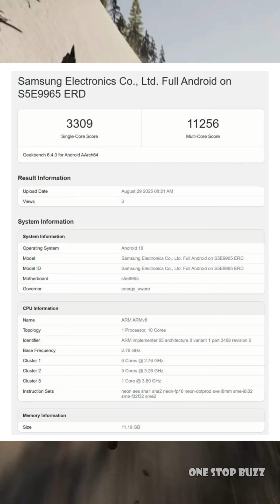Samsung's Exynos 2600 BEATS Snapdragon 8 Elite?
Is Samsung's next flagship processor a true powerhouse? New benchmark leaks suggest the Exynos 2600 is not only faster than the Snapdragon 8 Elite but could also be the biggest comeback in years!

In this video, we dive into the latest Geekbench results that show Samsung's upcoming Exynos 2600 SoC outperforming Qualcomm's Snapdragon 8 Elite in both single-core and multi-core CPU tests. We'll break down the numbers and explain what these shocking results mean for the future of the Galaxy S26 series and beyond.

Discover how the Exynos 2600's CPU is a massive leap forward, offering a significant performance boost over both its predecessor, the Exynos 2500, and its main competitor, the Snapdragon 8 Elite. Get a detailed look at the numbers, the performance gains, and why this could be a game-changer for Samsung's future smartphones.

Don't miss this crucial tech news! Watch now to see the full chipset showdown.